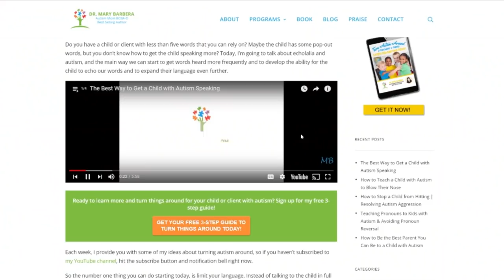High vs. Low Functioning Autism | What's the Difference & Does it Matter?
Dr. Mary Barbera discusses the difference between high and low functioning autism, and whether it matters at all even.
Sign up for a free workshop to start turning autism around

Is it high or low functioning autism? This is the question a lot of parents ask themselves when they find out that their child is showing signs of autism. However, the fact that there are types of autism spectrum disorders still doesn’t change the fact that it’s autism. Over the years, I’ve come to realize that whether it’s high functioning and low functioning autism, it really doesn’t make a difference, and the only way to give your child a chance at recovery, is to treat it seriously. It’s proven that children with moderate to severe autism can recover, if treated early enough and treated aggressively. But worrying about the autism severity levels, and not treating your child aggressively doesn’t really help anyone. Still, it’s good to know the difference between the different levels of autism, and that’s what I’ll be explaining in today’s video, along with why you need to take all types of autism serious.

If you have more questions, leave them down in the comments section, and I will do my best to answer you.

Interested in learning more about teaching children with autism, autism parenting techniques or how to overcome autism?

Dr. Mary Barbera "fell" into the world of autism in 1999 when her firstborn son, Lucas, was diagnosed with autism one day before his third birthday. In the last 2 decades, Mary went from almost nothing about autism to becoming a Board Certified Behavior Analyst, writing a bestseller, The Verbal Behavior Approach (now translated into more than 10 languages) and obtaining a PhD. with an in-depth knowledge of some of the best ABA autism strategies. In 2015, Mary began her first online course on autism that has already been purchased from parents and professionals in more than 45 countries and now sells 3 courses online. With more than 2 decades in the world of autism, both as a parent and as a professional, Mary is in a unique position to help you, especially if you live or work with a child with autism who also has delays or language disorders. Its mission is to change things for 2 million children with autism (or signs of autism) by 2020 through online training and advocacy.